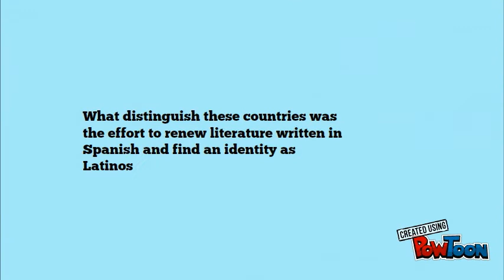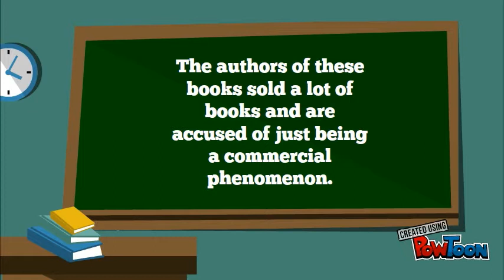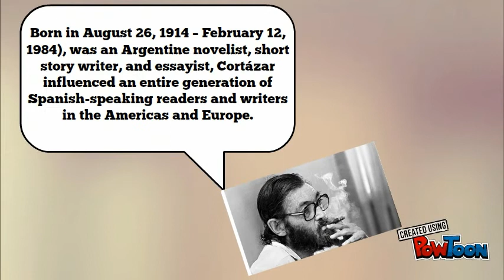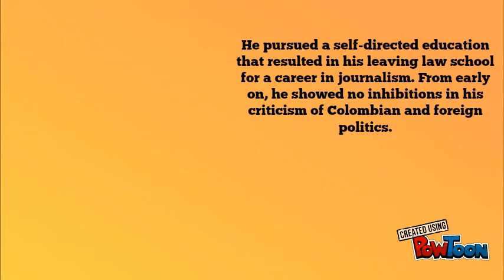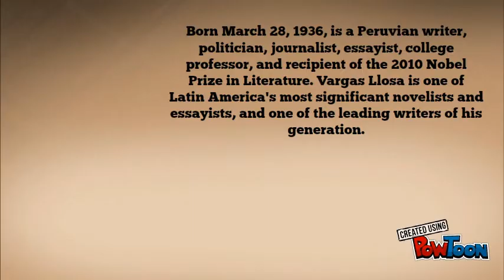Latin American Boom